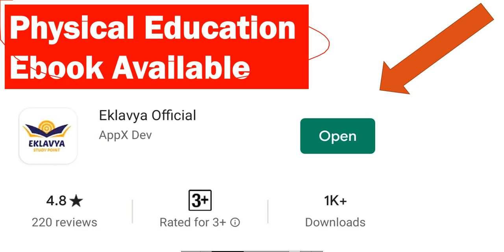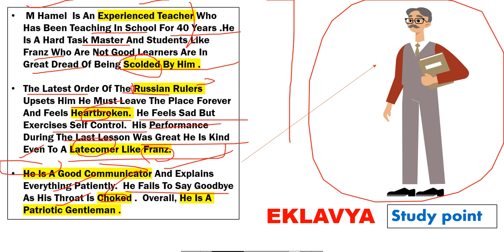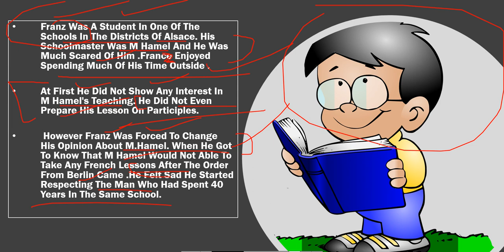THE LAST LESSON CHARACTER SKETCH I CHARACTER SKETCH OF FLAMINGO BOOK I M. HAMEL AND FRANZ CLASS12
Dear students ,
In This Video Lecture We Are Going to Understand
Class  12th   English  FLAMINGO BOOK CHARACTER SKETCH
- CHARACTER SKETCH OF M. HAMEL
- CHARACTER SKETCH OF FRANZ

For Notes Visit our websites